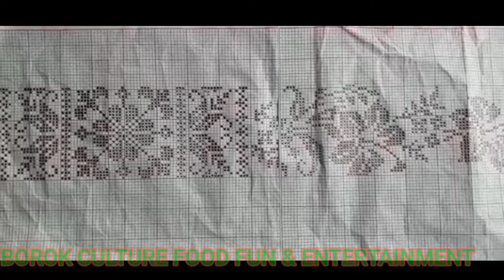BCFE# KWTAL GRAPHS BWTHAI# GRAPH RIGNAI# GRAPH BWTHAI SAIJAK#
Chini borok rok belai no kwrwng. Graph o naithotok khe bwthai tisaoi Rignai o taisa bwthai sainani
obo bo belai no kok kotor. Obo hai krak samung rog no belai no kwlaisa khe no khwlai mano.
Audio is playing nothing but for informative purpose only.